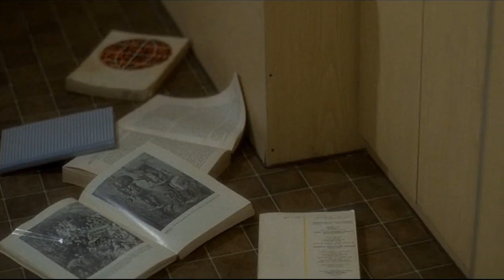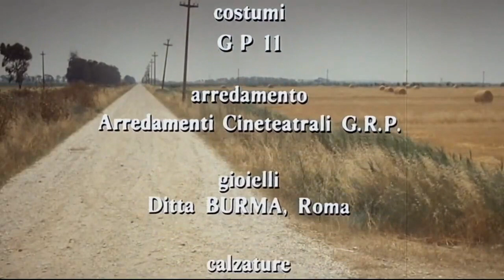Acqua E Sapone (1983) - PT 2